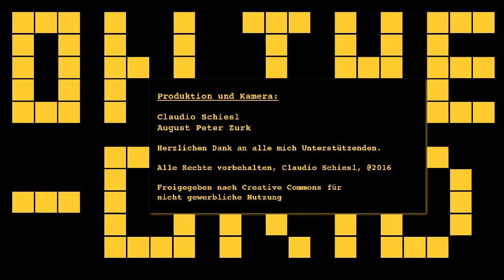On The Grid Ep. 33, Obdachlose in Graz, ein Skandal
Wenn die Politik versagt, sind die Folgen nicht absehbar. Zuerst war es die Flüchtlingskrise, nun sind es die Obdachlosen in Graz. Im Bezirk Jakomini hat sich in zwei Monaten kein Bezirkspolitiker um eine Lösung des Problems bemüht. Nun sind Vizebürgermeisterin Martina Schröck und Stadtrat Kurt Hohensinner​ aktiv geworden.